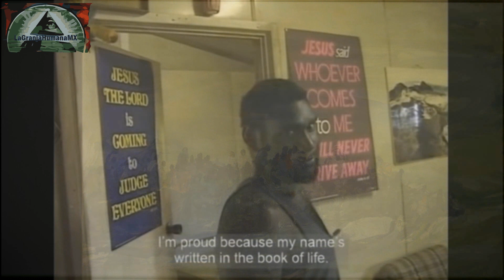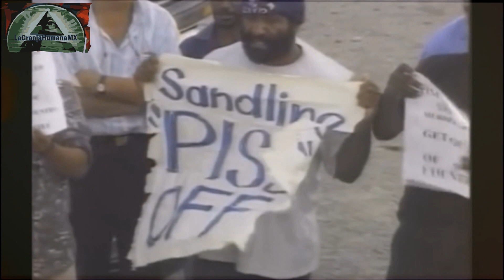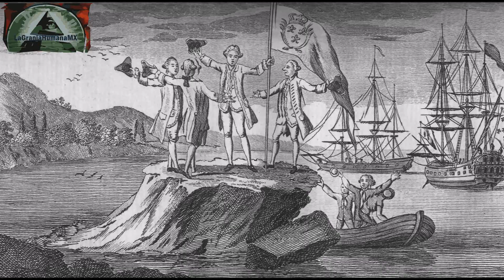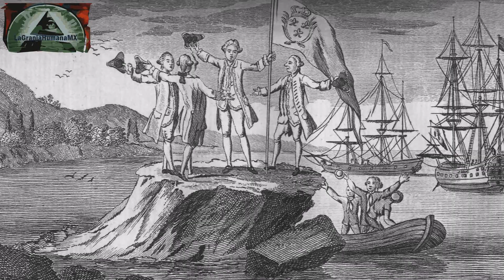La Revolución del Coco, una de las más ocultas. Capitulo final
Segunda y ultima parte de La revolución oculta o La Revolución del Coco. articulo de la web LaGazzetadelapocalipsis. espero lo diusfruten y veanlo de una forma critica y empatica.

2.Si quieres que tus amigos disfruten también el video, compártelo en Facebook, Twitter o la red social que más te guste.